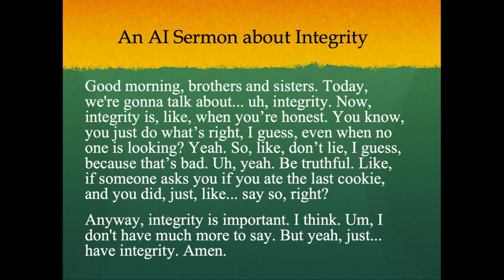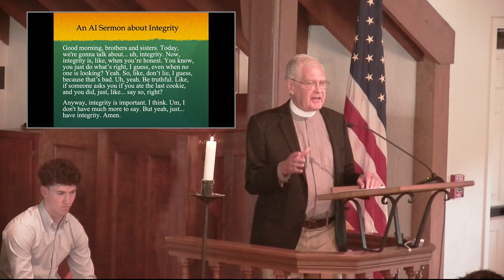Jim Chapman September 12, 2024